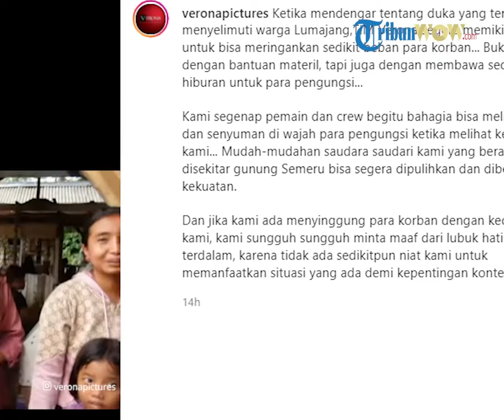Klarifikasi Rumah Produksi yang Syuting Sinteron di Lokasi Bencana Gunung semeru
TRIBUN-VIDEO.COM, JAKARTA - Heboh adanya aktivitas syuting sinetron Terpaksa Menikahi Tuan Muda, dari rumah produksi Verona Pictures di kawasan bencana Gunung Semeru.

Setelah mendapatkan kritik dari berbagai kalangan, Rumah produksi sinetron Terpaksa Menikahi Tuan Muda, Verona Pictures, menyampaikan permintaan maaf.

Melalui unggahan di akun Instagramnya, pihak rumah produksi yang dikritik lantaran syuting di lokasi pengungsi erupsi Gunung Semeru, Lumajang, Jawa Timur, mengaku tidak memanfaatkan situasi hanya demi konten.

"Jika kami ada menyinggung para korban dengan kedatangan kami, kami sungguh sungguh minta maaf dari lubuk hati kami yang terdalam," tulis Verona Pictures dikutip Kompas.com dari Instagram @veronapictures, Kamis (23/12/2021).

"Tidak ada sedikitpun niat kami untuk memanfaatkan situasi yang ada demi kepentingan konten," lanjutnya.

Kedatangan para pemain sinetron Terpaksa Menikahi Tuan Muda menjadi salah satu upaya Verona Pictures meringankan beban para korban.

Dari video yang dibagikan rumah produksi tersebut, terlihat pengakuan para warga yang sangat senang bisa melihat langsung proses syuting sinetron.

"Bukan hanya dengan bantuan materil, tapi juga dengan membawa sedikit hiburan untuk para pengungsi...," tulis Verona Pictures.

"Kami segenap pemain dan crew begitu bahagia bisa melihat tawa dan senyuman di wajah para pengungsi ketika melihat kedatangan kami...," lanjutnya.

Sementara, klarifikasi Line Producer PT. Verona Indah Pictures, Dwi Sunarso Lobo, yang bertanggung jawab atas penggarapan sinetron Terpaksa Menikahi Tuan Muda menyebut lokasi syuting tidak hanya berkutat di posko pengungsian.

Pihaknya juga menjadikan beberapa spot pariwisata Lumajang, seperti pantai, sebagai lokasi syuting sinetron.

Dia kemudian menekankan bahwa sinetron yang digarap kali ini sangat relevan dengan lokasi syuting.

Pasalnya tokoh utama berperan sebagai seorang pemilik yayasan kemanusiaan yang bertugas menjadi relawan di lokasi pengungsi.

"Jadi cerita dari sinetron ini memang tentang relawan, dimana tokoh Amanda yang diperankan oleh Rebecca Tamara perannya sebagai pemilik yayasan kemanusiaan," ucap Dwi dikutip Kompas.com dari Instagram @tmtm.antv1.

"Maka sangat relevan jika tokoh Amanda ini sedang melakukan tugas kemanusiaan sebagai relawan di lokasi pengungsi erupsi Semeru," lanjut dia.

Para relawan menyuarakan kritik mereka terhadap sinetron tersebut lantaran dianggap tidak berempati.

"Bencana bukan drama. Ketika kami relawan lokal, yang tidak punya nama untuk membantu saudara sendiri penuh dengan Drama," tulis akun Instagram relawan Semeru @cakyo_savesemeru.

"Sekarang Lokasi Pengungsian Justru dijadikan Lokasi Syuting Sebuah Drama," lanjut akun tersebut.(*)

Artikel ini telah tayang di TribunJateng.com dengan judul Heboh Syuting Sinteron di Lokasi Bencana Gunung semeru, Rumah Produksi Minta Maaf,